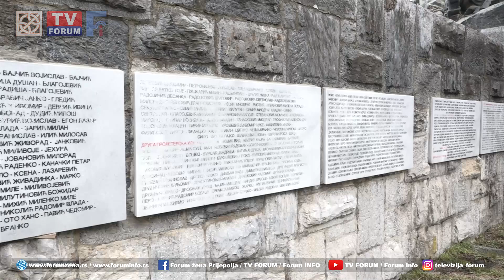Započeta procedura zaštite okoline spomen kompleksa „4. decembar“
Zavod za zaštitu spomenika kulture Кraljevo započeo je evidentiranje znamenitog mesta „Par­tizanska bolnica u Prijepolju“ radi započinjanja procedure izrade predloga Odluke o utvrđivanju zaštićene okoline.